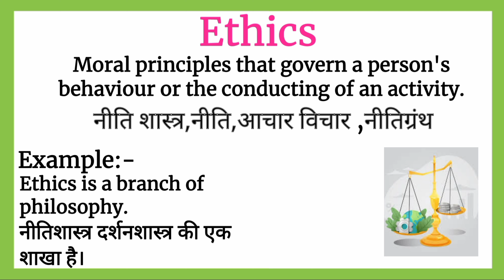Ethics meaning in Hindi | Ethics का हिंदी में अर्थ | Ethics explained in Hindi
Ethics Meaning in hindi,
Ethics का हिंदी में अर्थ,
Ethics explained in Hindi,
Ethics in hindi,
Ethics का हिंदी में मतलब,
Ethics ka arth,
Ethics,
Ethics meaning,
Ethics means,
Ethics ka matlab kya hota hai,
Ethics ka matlab,
Ethics pronunciation,
english word meaning,
english Ethics meaning,
increase english Ethics,